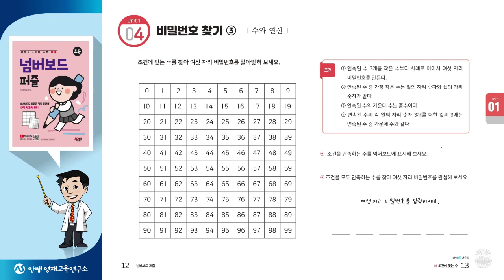교재소개 | 안쌤의 사고력 수학 넘버보드 퍼즐 | 수학 교재 | 안쌤 영재교육연구소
넘버보드를 활용한 퍼즐 형태의 신개념 학습서
[안쌤의 사고력 수학 - 넘버보드 퍼즐] 교재를 소개합니다.